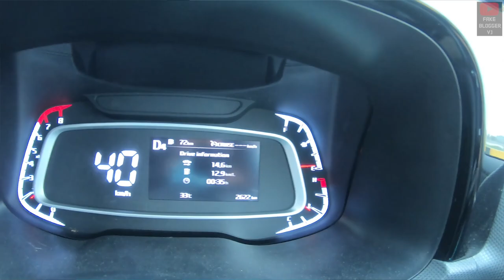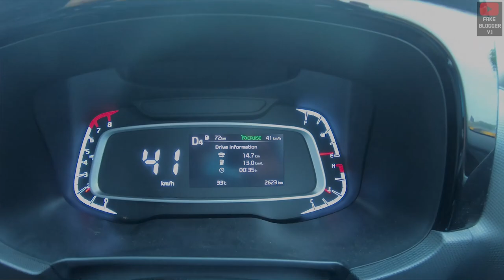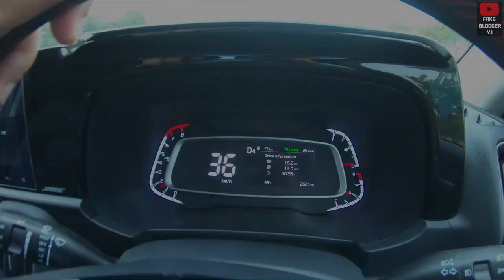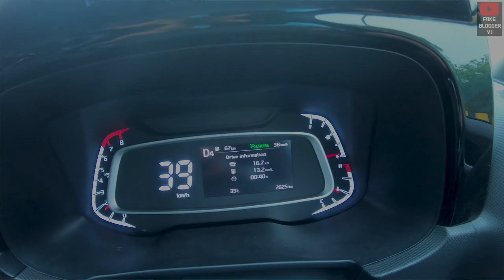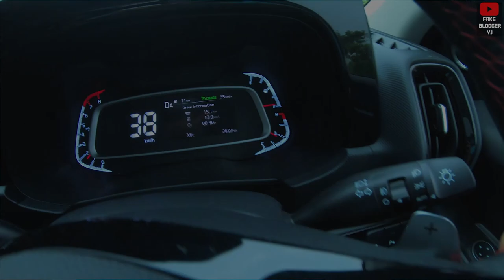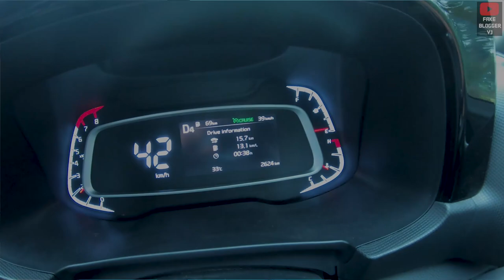Explaining Cruise Control | How to use it | All button functions | KIA Sonet 2021 GTX+ Features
Hi Viewers,
In this new video we are bringing a new feature that come in our Cars, CRUISE CONTROL.
We will be explaining all about Cruise Control.
All the buttons related to cruise will be explained here and a live demo will be shown about how to use it in your cars.

Thanks,